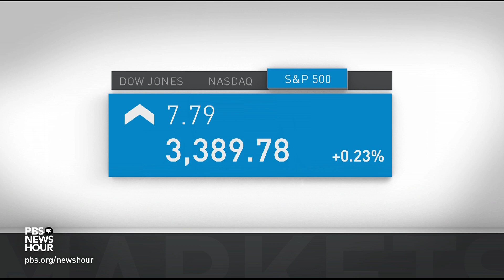News Wrap: Soldiers in Mali detain president in apparent coup attempt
In our news wrap Tuesday, soldiers in Mali have detained the president and prime minister in an apparent coup attempt. President Ibrahim Boubacar Keita has faced growing unrest over a long-running Islamist insurgency. In the capital of Bamako, armed men directed traffic as protesters cheered. Also, in the U.S., Dr. Anthony Fauci is urging schools to avoid a one-size-fits-all approach to reopening.